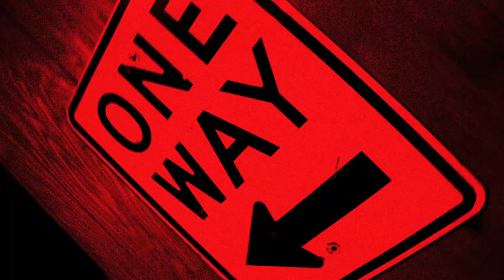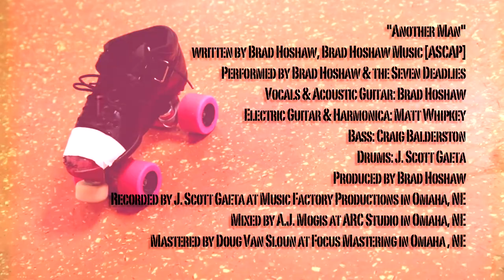Omaha Roller Girls - Fundly Video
Thanks - Fire for Effect Studios!